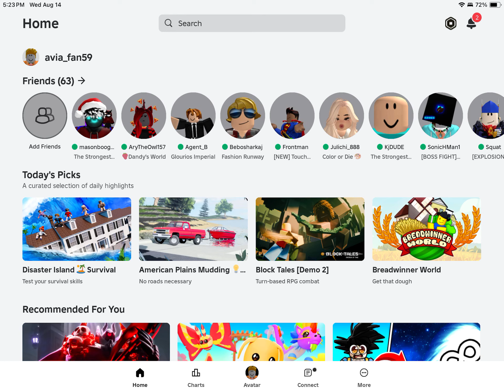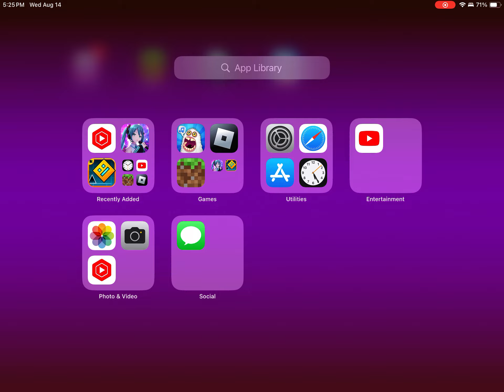Apieraphobia part two